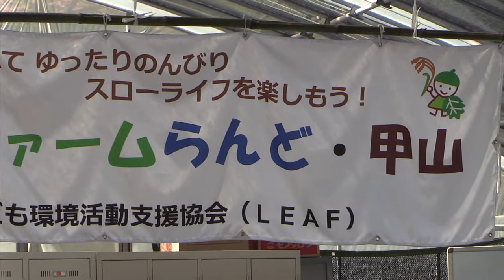【イベント】こそだてファームランド・甲山